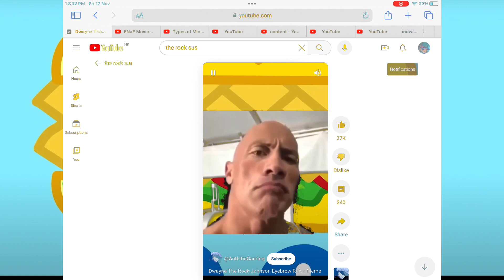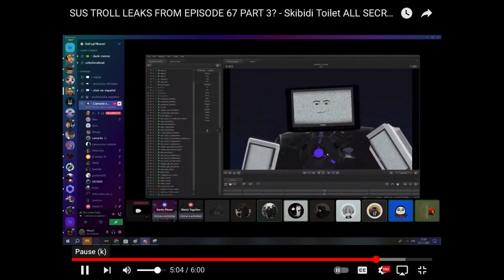Scrubby scrub scrub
Huh bruh nope I see you I know you are reading this